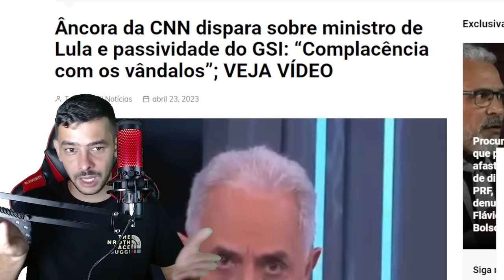URGENTE ACONTECEU AGORA! MIDIA E STF PULANDO DO BARCO ! LULA FICOU SOOZINHO NESSA!